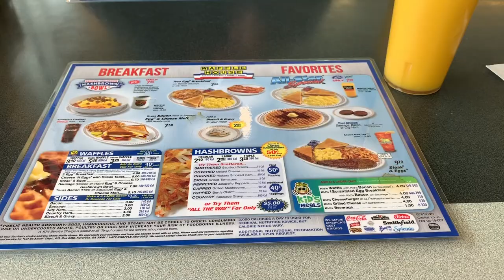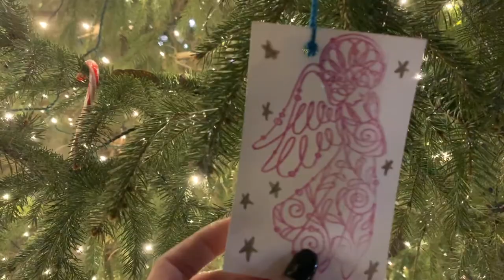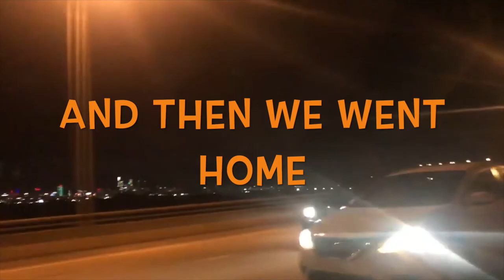WE WENT TO PHILLY FOR THE DAY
hi guys. Marcel and I decided to go to Philadelphia for the day and recorded some of the things we did there. We had a great time there. enjoy :)